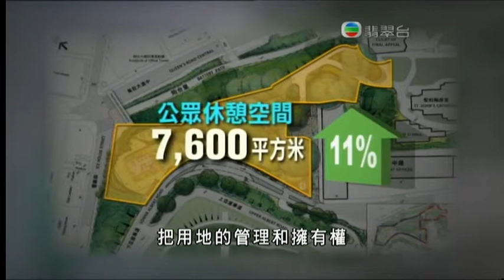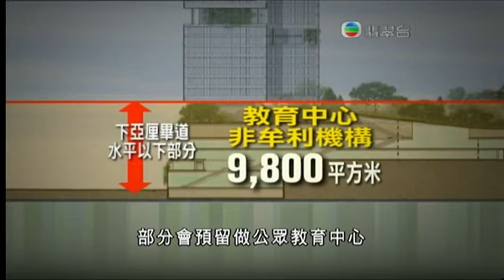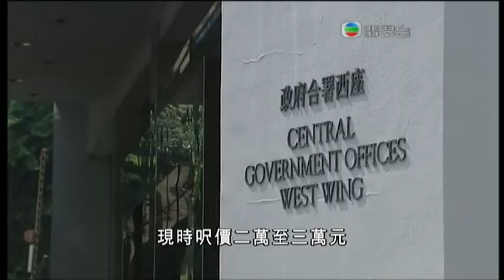[新聞](2011-11-15)政府修改舊政府總部重建計劃 (2)